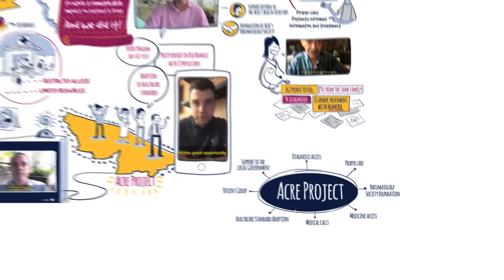PROJETO ACRE NO CAMPO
VIDEO EXPLICA COM TECNICAS DE ANIMAÇÃO COMO FOI O PRCESSO DE IMPLEMENTAÇÃO DE UM PROJETO DE SAUDE NO ESTADO DO ACRE.